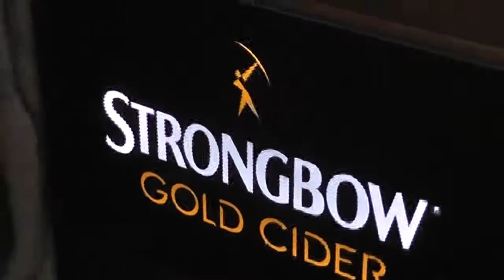Strongbow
Presentación Puebla